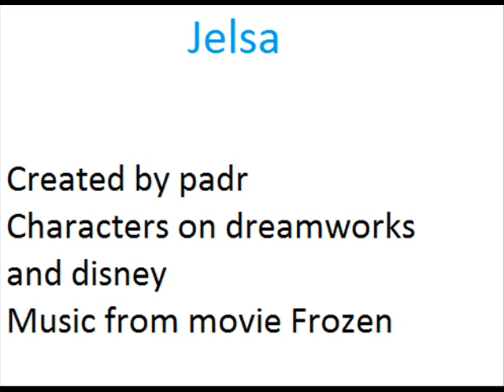Jelsa Episode 10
Pitch,Drago and Syndrome go at the academy and go to take their revenge